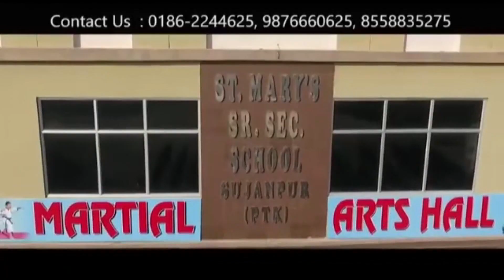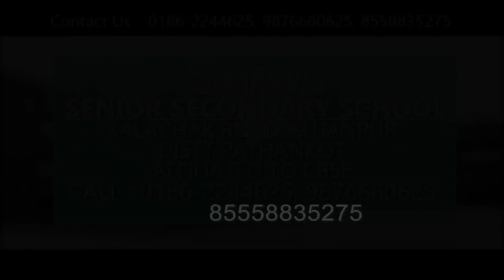dc पठानकोट के सख्त आदेश, नियम तोड़ने वाले को पहुंचाया जाएगा सरकारी स्कूल